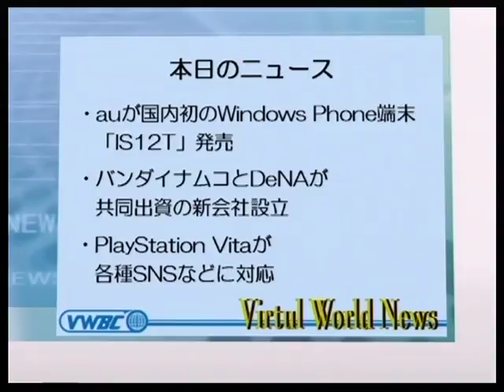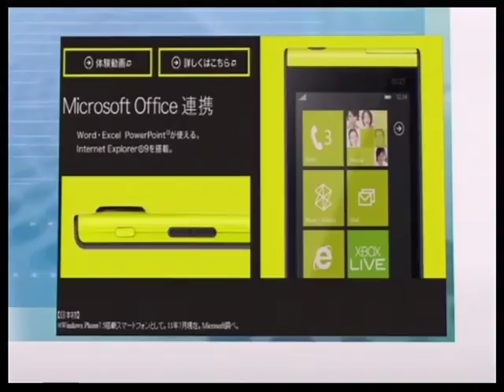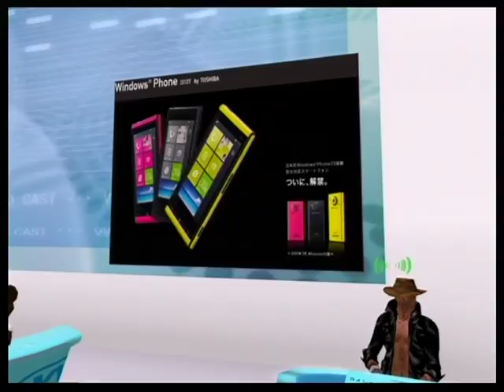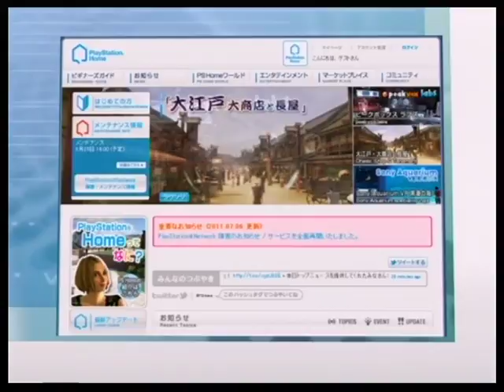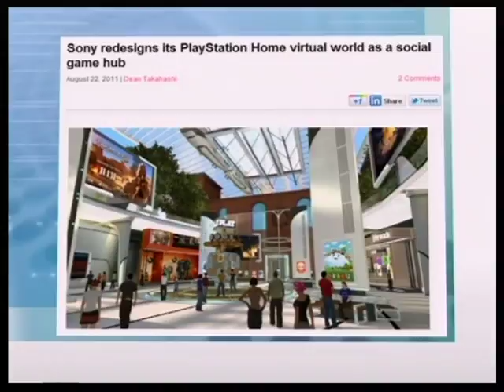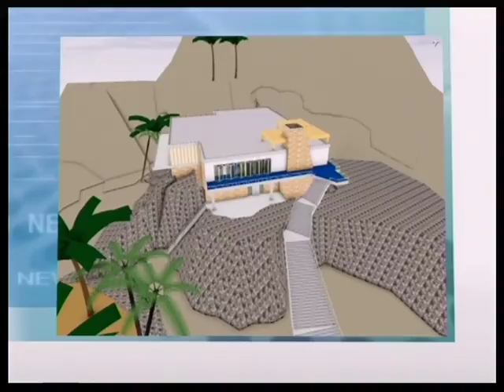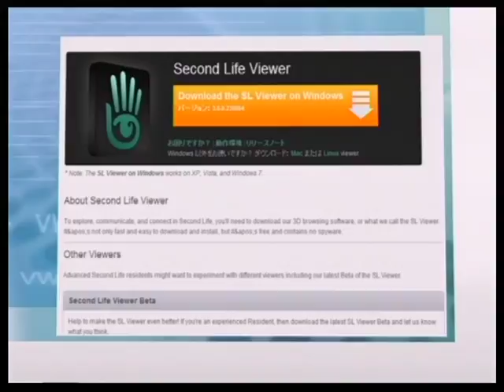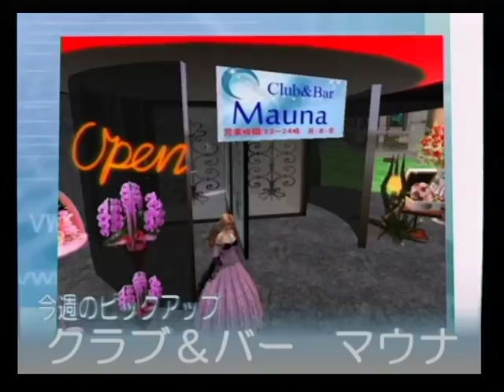バーチャルワールドニュース20110826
2011年8月26日放送分